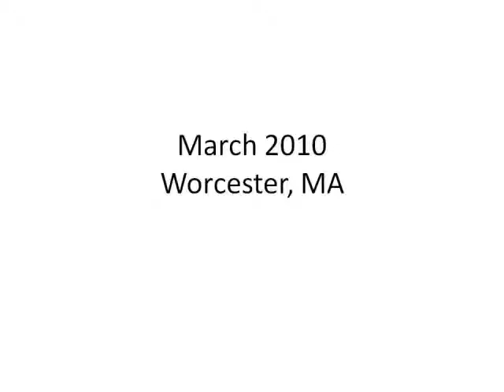Interview with Eve Rifkah Poet Part 9